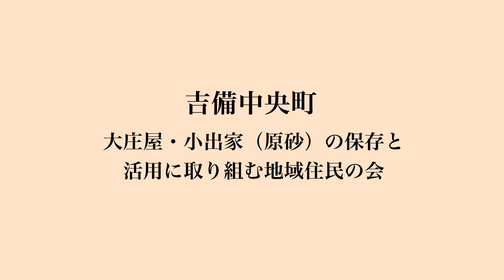岡山県吉備中央町の偉人漫画・小出三津右衛門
「岡山県吉備中央町の偉人漫画・小出三津右衛門」は、大庄屋・小出家（原砂）の保存と活用に取り組む地域住民の会と岡山県立大学デザイン学部中西ゼミの共同プロジェクトです。
制作を担当したデザイン学部造形デザイン学科4年生の前田伊織さんが、小出三津右衛門に関しての数少ない資料を読み解き、精一杯想像力を膨らませ史実を踏み外さないように細心の注意を払いながら丹念に描きました。